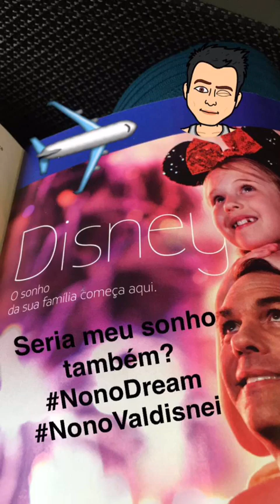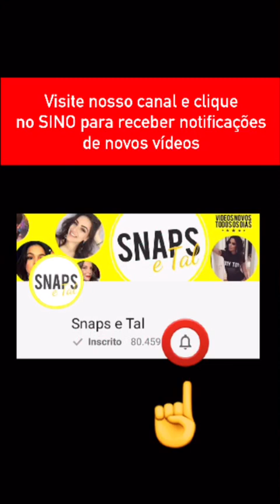Snaps de Arthur Nory - 22/08/2016 [snapchat: @arthurnory]